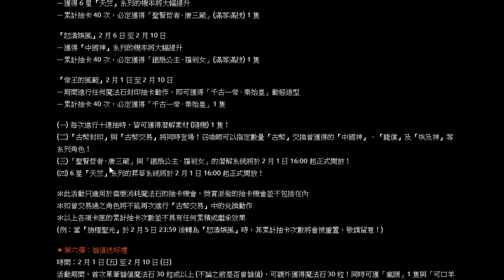【神魔之塔】佛心公司『十抽直接送！』免費黑金這樣拿！？(無課必看)【輝煌十抽登入送】【Hsu】